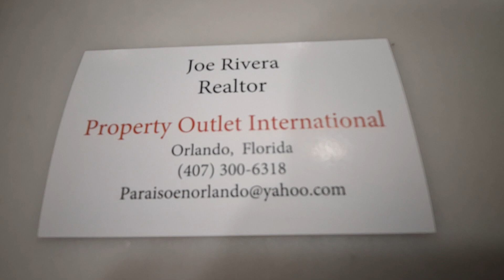Se Vende Hermoso Mobile Home de 3 Dormitorios 2 Baños en Orlando, Florida 32822